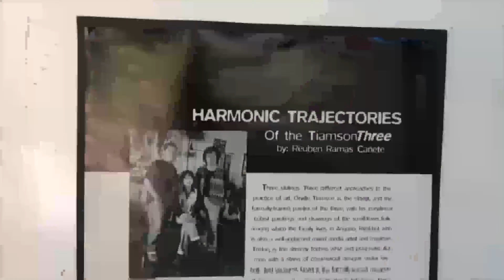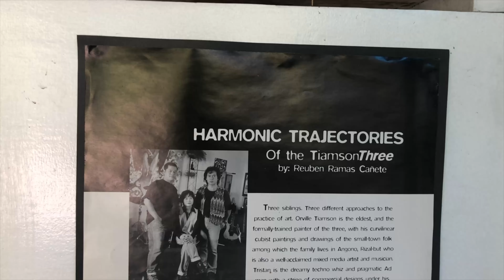TRAVELOGUE | Orville Tiamson's Studio (Episode 3)